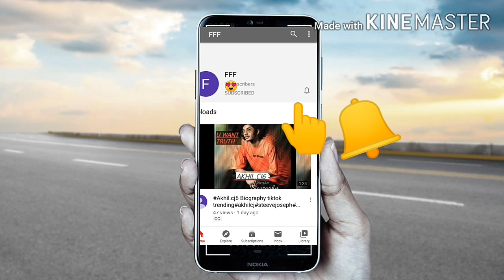Akhilcj family pictures ll akhilcj family ll akhilcj family pictures with akhil ll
Akhilcj family pictures.
childhood to adult age ll